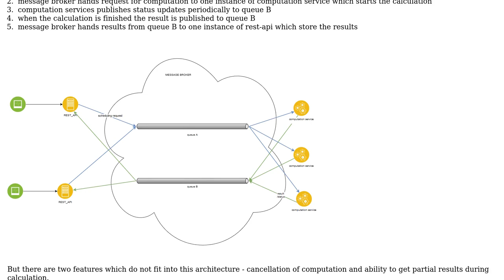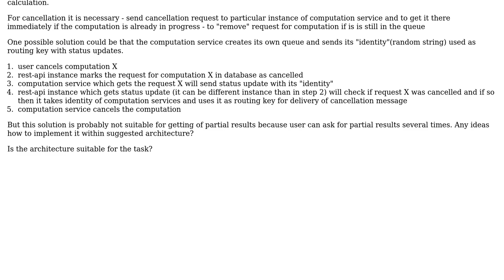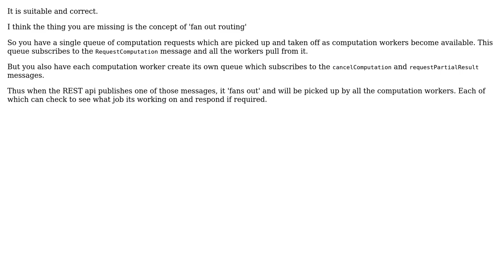Software Engineering: architecture for services doing very expensive computations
With thanks & praise to God, and with thanks to the many people who have made this project possible! | Content (except music & images) licensed under CC BY-SA | Music | Images & others | With thanks to user Martin Barnas user Ewan and the Stack Exchange Network Trademarks are property of their respective owners. You are responsible for your own actions.